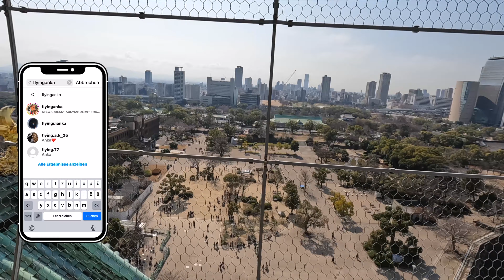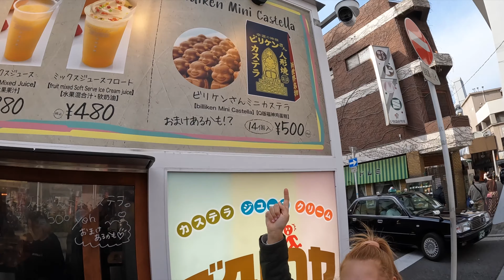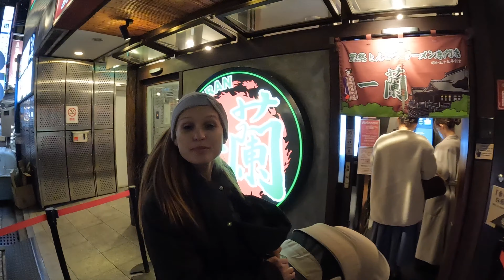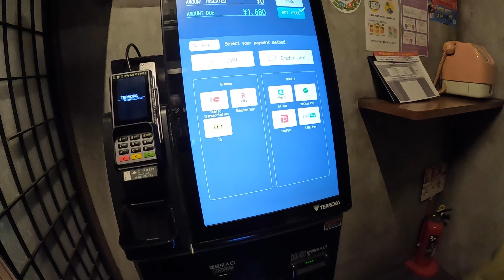Osaka & Kyoto |Japan Vlog - 12 Tage mit Baby |4K 2023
Wir verbringen 12 Tage in Japan! Wir nehmen euch mit und zeigen euch Tag für Tag was Ihr schönes in Japan sehen könnt!
Es ist unser erstes Mal in Japan und wir machen einen Roadtrip durch verschiedene Städte.
Wir sehen: Osaka, Hiroshima, Miyajima, Kyoto, Nara, Yokohama, Nikko und natürlich Tokyo!

Wir reisen mit unserem 5 Monate altem Baby!
Wenn auch ihr eure Japan Reise plant, so hoffen wir, dass diese Tipps euch helfen.

Im heutigen Video sehen wir Osaka und Kyoto!
Wir waren im März kurz vor der Kirschblüten Saison in Japan!

Wenn Ihr Fragen zu dem Thema habt, stellt Sie gerne und ich beantworte Sie gerne!

►MEIN EQUIPMENT:
Vlogging Cam: *
Vlogging Cam Halterung: *
GoPro Halterung: *
GoPro Adapter Mikro: *

►Für unsere Katzen:
Katzen WC: *
Luftdichte Futterschale: *
Die Links hängen mit dem Partnerprogramm von Amazon zusammen. Sie dienen zur Orientierung und zum einfachen Finden der Produkte und werden, falls sie genutzt werden, mit einer kleinen Provision ausgezahlt, es entstehen für Dich keine Mehrkosten. Wo ihr eure Produkte kauft, bleibt natürlich euch selbst belassen.